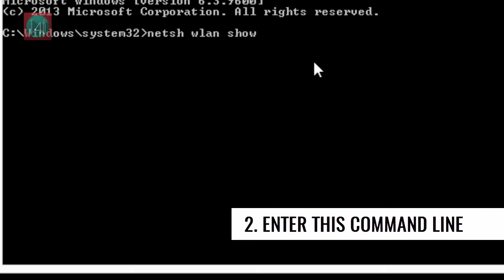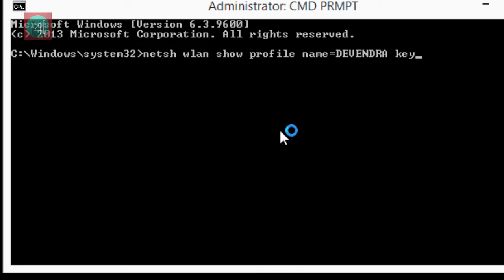How to find forgotten WiFi Password on Windows PC Laptop using CMD | WiFi Tips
How to [Find, View, See] Your WiFi Password on Windows PC Laptop That You Forget using CMD [its WiFi Help Troubleshooting Video, not CR*CK & HA*K Video, Please, don't misunderstand that ,This isn't Ha*king Video. its Inbuilt in Windows OSs]
👍 If you found this video useful, give it like
+ Add it Playlist to watch it later